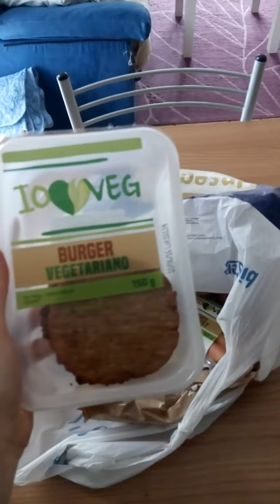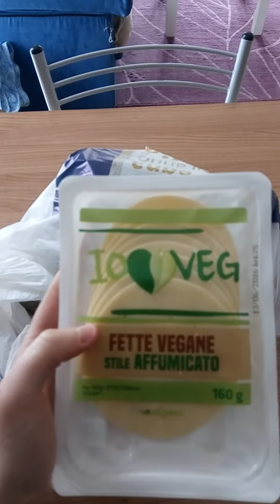Mini spesa LIDL || Prodotti vegetariani ☺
Ciao ragazze 😊 vi mostro velocemente la mia piccola spesa fatta da Lidl, ho preso qualche prodotto della linea I love veg, disponibile ora nei punti vendita 😘😵